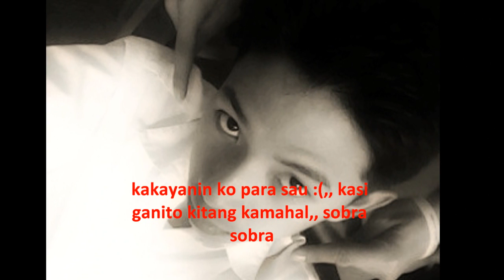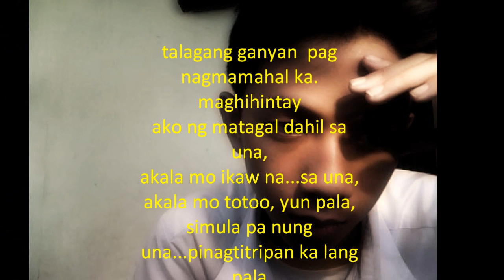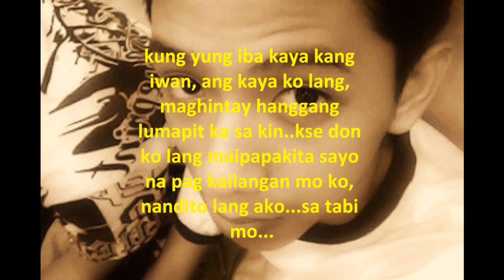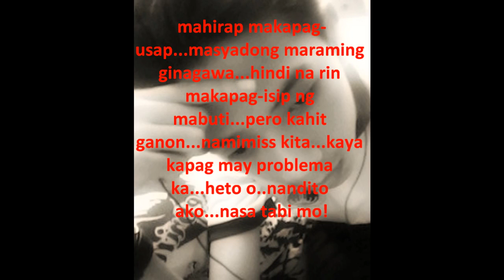Naghihintay- RONALD DE GUZMAN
NAGHIHINTAY